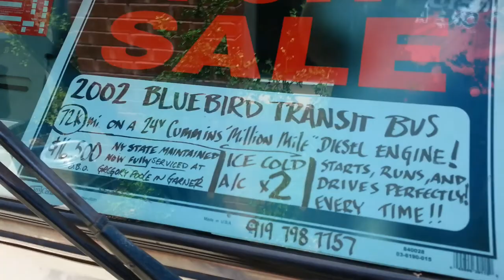2002 Blue bird bus for sale.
The little leviathan